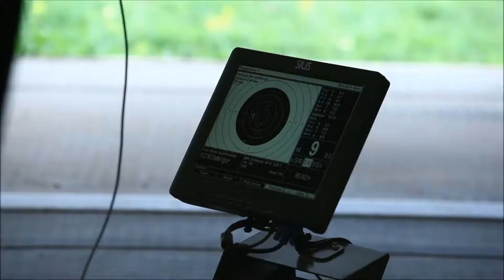קליעה אולימפית - רובה ואקדח